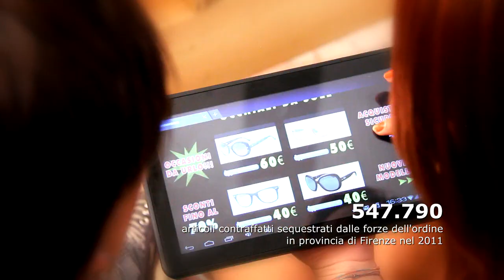Il falso danneggia tutti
L'Osservatorio Anticontraffazione della Camera di Commercio di Firenze lancia la campagna 2012 con cinque spot per sensibilizzare l'opinione pubblica sugli aspetti estremamente negativi, sia per l'economia che per gli stessi consumatori, connessi al commercio di prodotti contraffatti. Gli spot prendono in considerazione, in particolare, il settore giocattoli, i settori abbigliamento ed accessori, il settore alimentare e gli acquisti on-line.